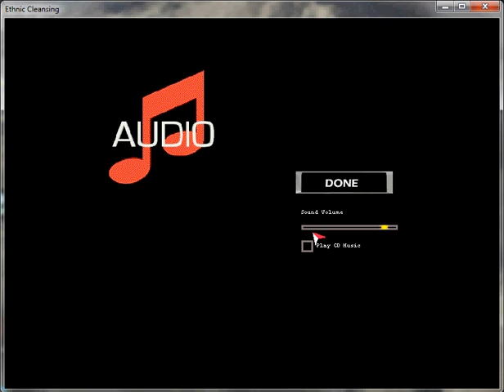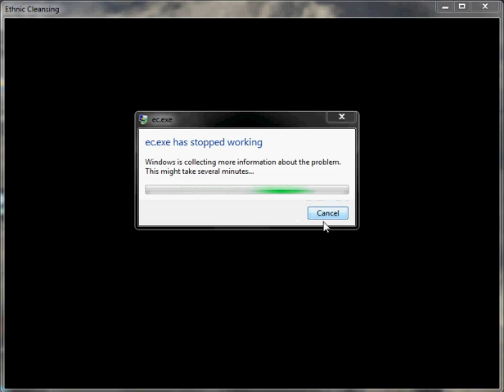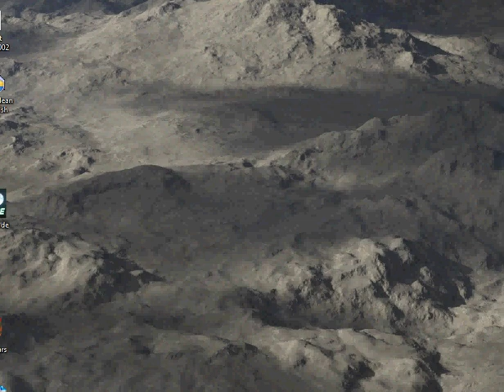Let's Not Play Ethnic Cleansing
I'd delete this like I did all my other LP videos, (as they were rather crap) but for some reason there's pretty much no footage of this game on the internet. So, the video stays. I don't have any footage of the second level (where you apparently raid a subway, leading to the Jewish Control Center) because the game crashed trying to load it.

And no, I do not endorse this game or its views. This video is purely for historical preservation.